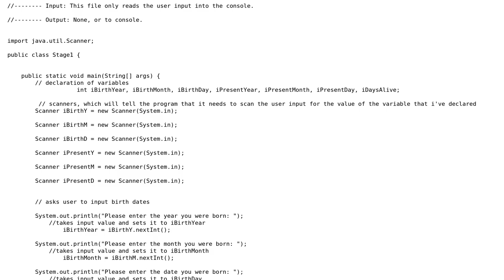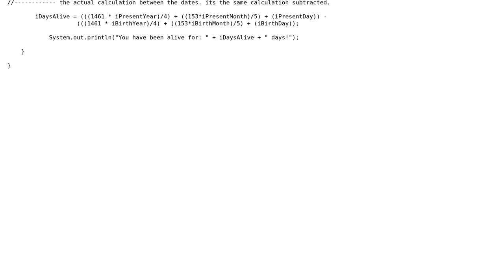Code Review: Calculate the number of days between two dates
With thanks & praise to God, and with thanks to the many people who have made this project possible! You are responsible for your own actions.